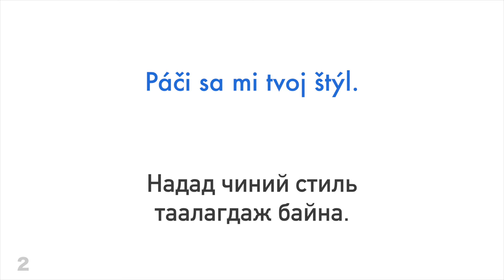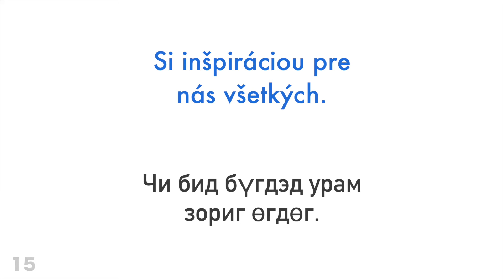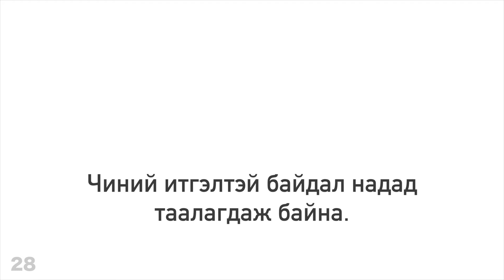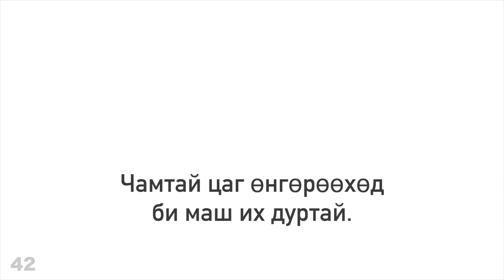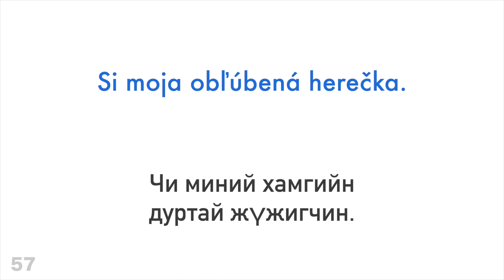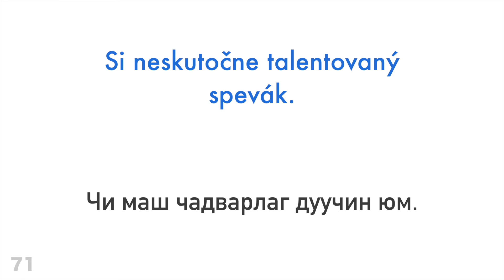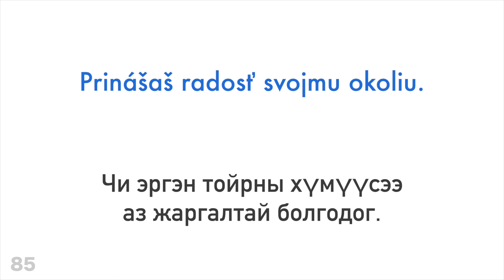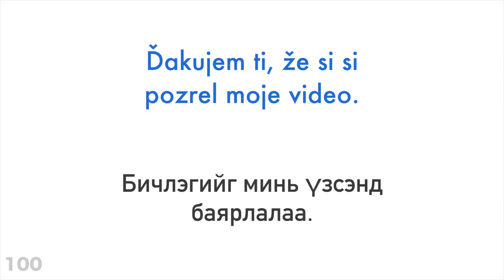100 эерэг өгүүлбэр + магтаал - Словак хэлтэй + Монгол хэл - (Унаган хэлтэй хүн)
Илүү ихийг мэдмээр байна уу?